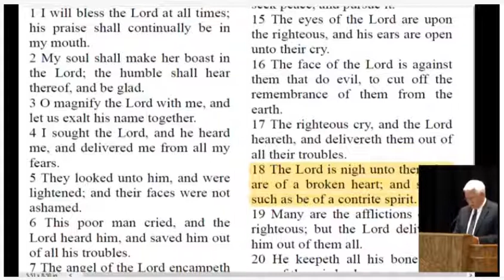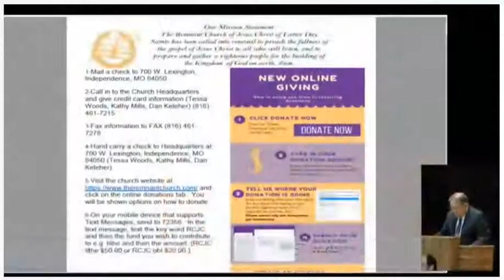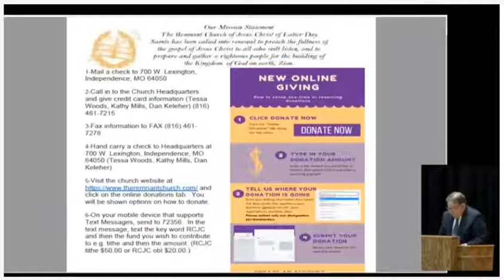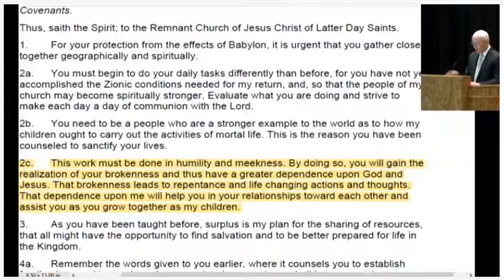Bishop Richard Paris, The Need for Humility in Ministry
Bishop Richard Paris explains the need for humility in ministry. We must be humble and willing to follow God's commands as we work together, showing a living testimony. That we may humble ourselves and bring ministry to others  Dated : 7 MONTHS AGO [ June 2021 ].